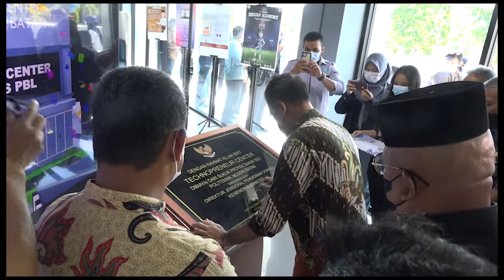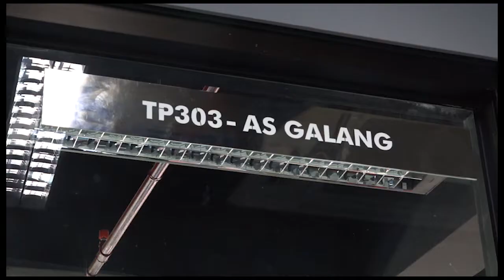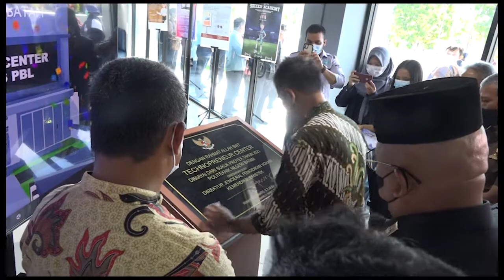[ADVETORIAL] PUSAT KEGIATAN PROBLEM, PROJECT, PRODUCT BASED LEARNING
PERESMIAN GEDUNG TECHNOPRENEUR BATAM YANG DIHADIRI OLEH DIREKTUR JENDERAL PENDIDIKAN VOKASI KEMENTERIAN PENDIDIKAN/ KEBUDAYAAN/ RISET/ TEKNOLOGI REPUBLIK INDONESIA/ PERESMIAN INI DIHADIRI OLEH BEBERAPA PERWAKILAN DARI SEKOLAH/ UNIVERITAS MAUPUN PERUSAHAAN YANG BEKERJA SAMA DENGAN POLITEKNIK NEGERI BATAM// GEDUNG TECHNOPRENEUR INI DIRESMIKAN SEBAGAI BENTUK UNTUK MENINGKATKAN MUTU PENDIDKAN DAN SEBAGAI PUSAT KEGIATAN YANG BERBASIS PROJECT BAGI MAHASISWA POLITEKNIK NEGERI BATAM//